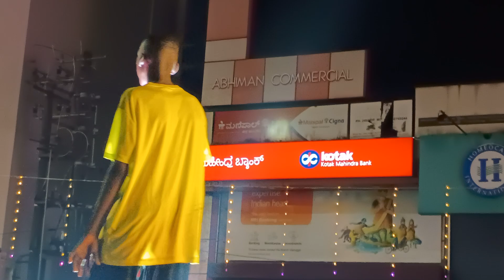Tenge @ Mangalore 😍😂 | managaluru Dasara procession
Tenge tenge